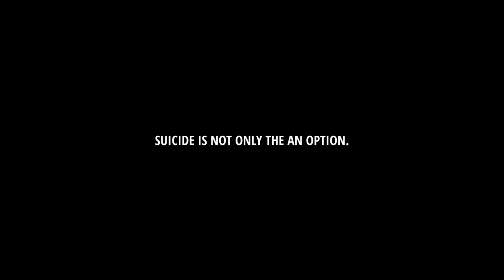Sajjan Raj Vaidya - Dhairya Cover Video ft. Stalleence lama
There is so much to learn and give in this life
As being an artist still learning and exploring new things
On the process of  practicing and executing new idealistic
Me and the team have made this beautiful
expression of human creative skill and imagination, typically in a visual form as dance and act
“Mastering my art these days”
Here we present the cover video of “DHAIRYA”
Sajjan Raj Vaidya

Director : Sonam and Karshey  / editor : Karshey
                   (  Sonam)

©️Sajjan Raj Vaidya 2022